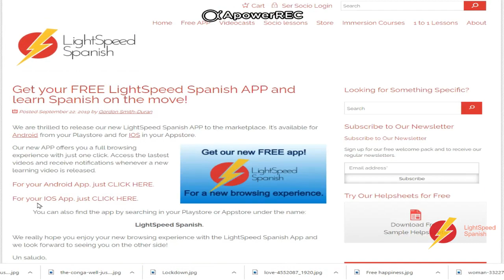43 Advanced Spanish Speaker What is success? LightSpeed Spanish